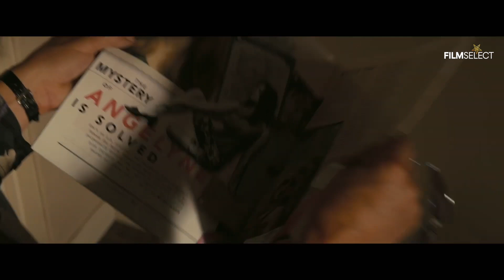ANGELYNE Trailer (2022)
Trailer for Angelyne All trailers with courtesy of the rightholders. ©